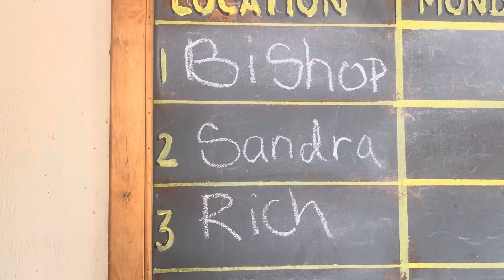Happy birthday Doug Brooks